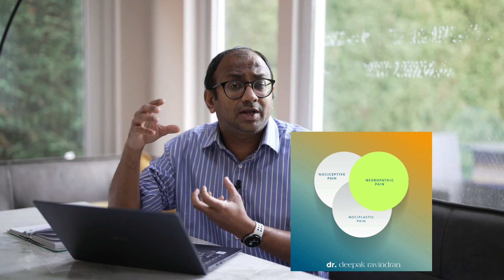Your YouTube Questions Answered Part 3/3 - Dr Deepak Ravindran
In this third and (for now) final video of my Q&A series, I address questions around nociplastic and neuroplastic pain, pain reprocessing and other behavioural therapies related to pain.

Hello and thank you for visiting my YouTube channel. I'm Dr Deepak Ravindran, multi-award-winning pain expert, consultant and author of the Amazon bestseller, 'The Pain-free Mindset.